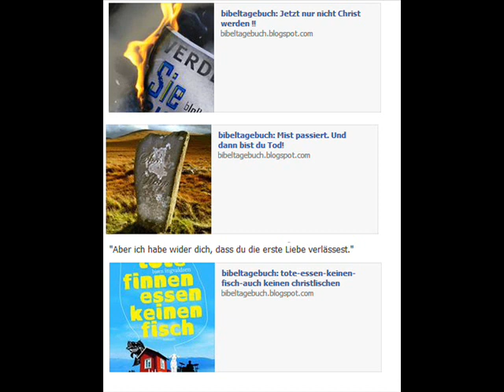bin Gewiss voll